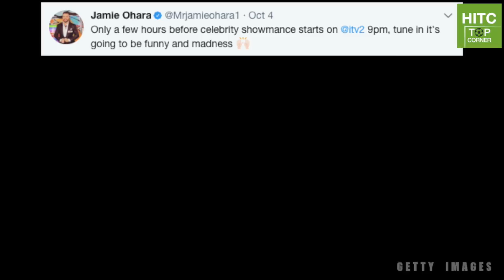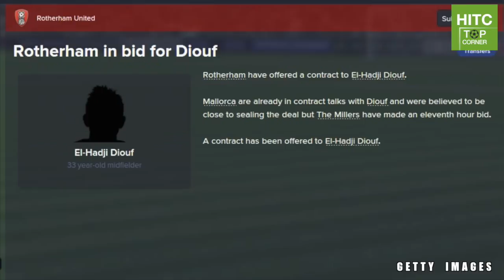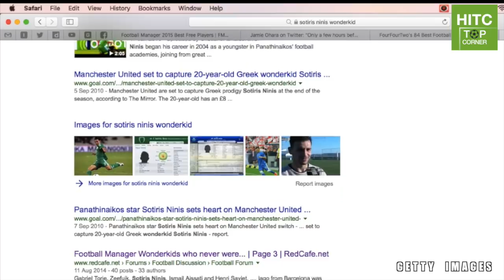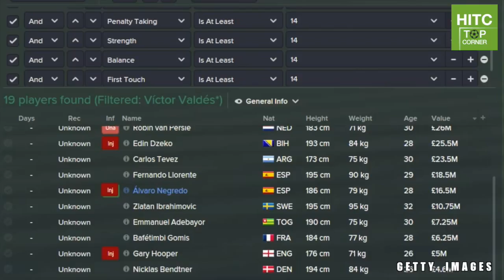Free Agents You ALWAYS Signed on Football Manager 2015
From Jamie O’Hara to Simao, check out these free agents that somwhere along the line you definitely considered signing on Football Manager 2015.